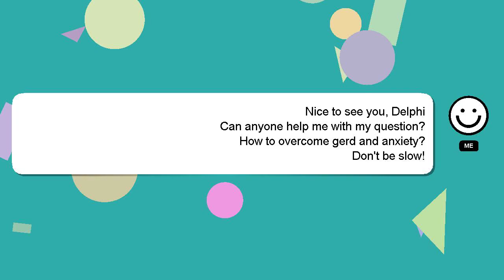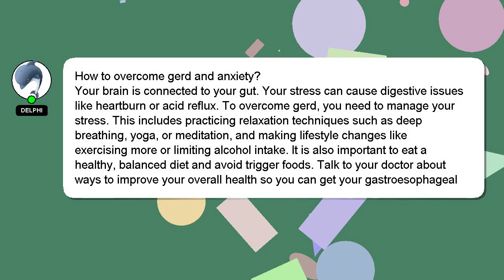How to overcome gerd and anxiety?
A quick introduction about me, Howdy, my name's Delphi. Let me help you with your questions. - How to overcome gerd and anxiety?

Providing an answer will be acknowledged and appreciated with a 'heart' from me.

*2 What we are experimenting :*